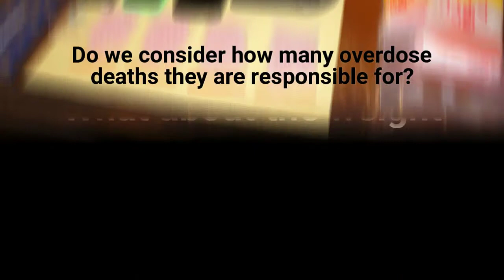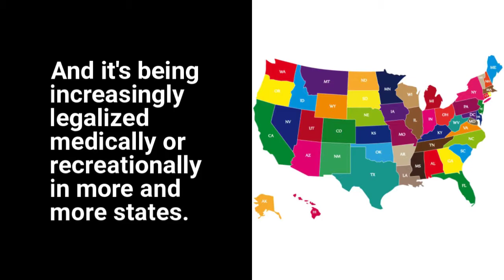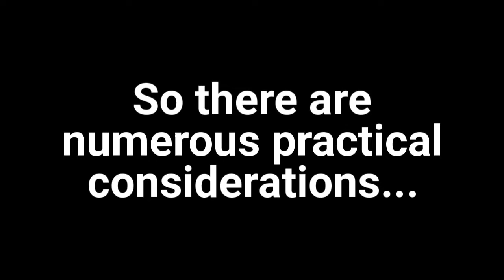Why Imposing the Death Penalty on Drug Dealers Would Be Difficult in the U.S.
Why Imposing the Death Penalty on Drug Dealers Would Be Difficult in the U.S. describes the reasons  why it might be difficult to apply the use of the death penalty in other countries here.
It presents the arguments of those favoring the death penalty and describes why these arguments might not work, and notes how it would be hard to draw the line in deciding what penalties to impose.  The video is inspired by the book Dealing with Crime by Illegal Immigrants and the Opioid Crisis: What to Do about the Two Big Social and Criminal Justice Issues of today, published by American Leadership  Books which specializes in books on the U.S. criminal justice system, the U.S. prison system, U.S. corrections system, and the U.S. courts, prosecutors, and defense attorneys.  There is also a book on the American political system, dealing with the Great National Divides that have split the national based on racial, ethnic, and demographic characteristics, including occupation, income, education, and divisions between North and South, rural and urban America, and the Coast and Midwest.  The book is written from a conservative perspective for those with conservative politics and suggests ways of fixing and reforming the system.